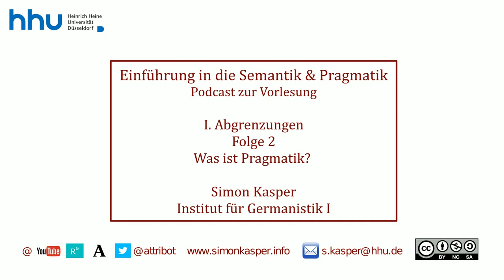I 02 Was ist Pragmatik?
Herzlich willkommen zu Ihrem Podcast zur Vorlesung Semantik und Pragmatik an der HHU. Ich bin Simon Kasper und in dieser Folge spreche ich über die Frage: Was ist Pragmatik? Aus Block I: Abgrenzungen